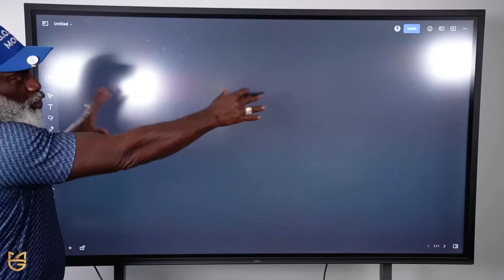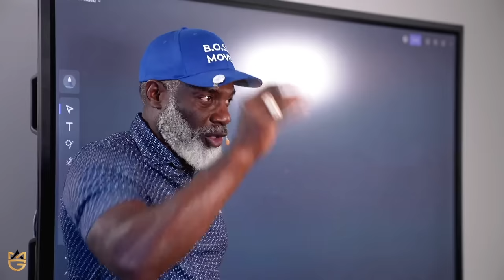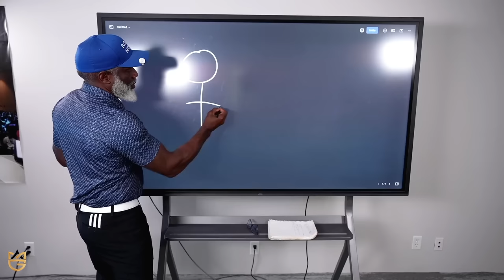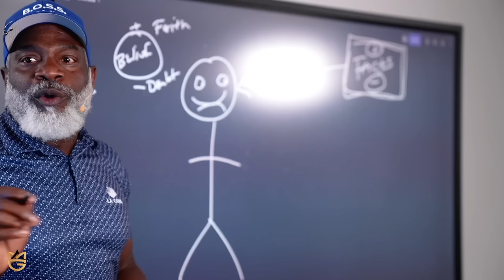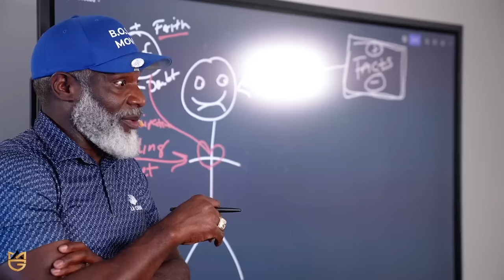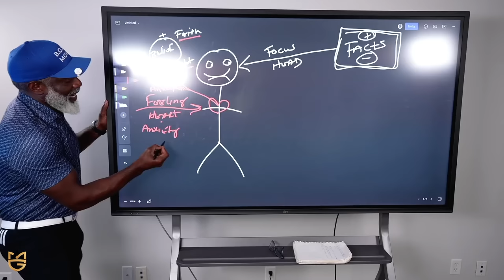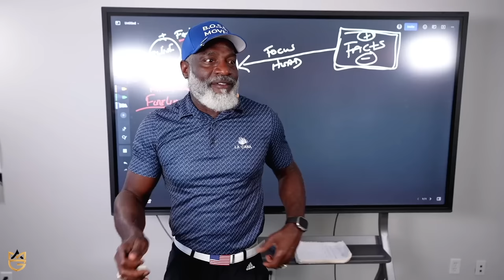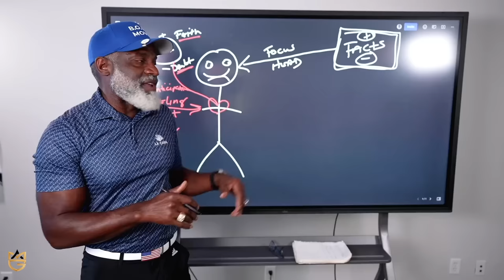You Don’t Need a Good Idea You Need a God Idea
Myron’s Books